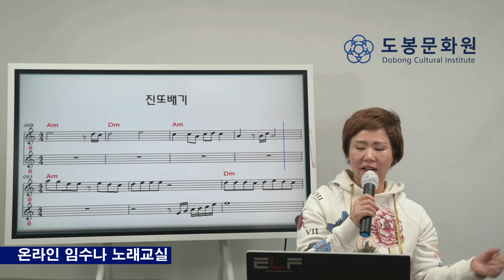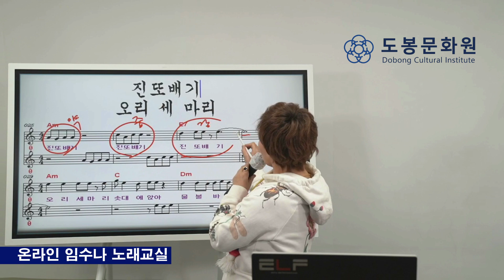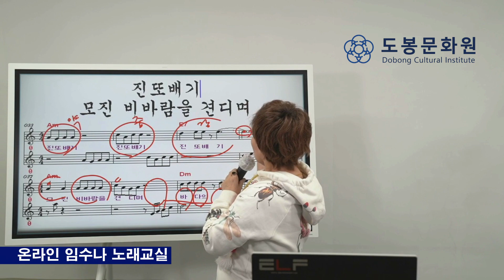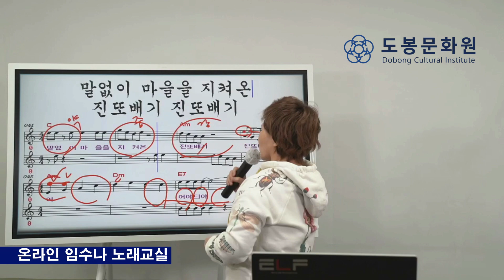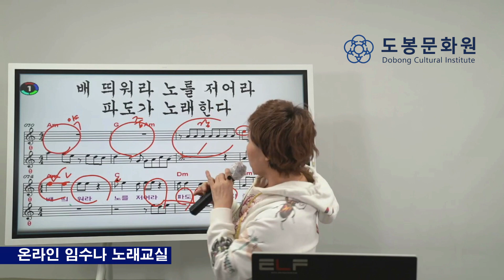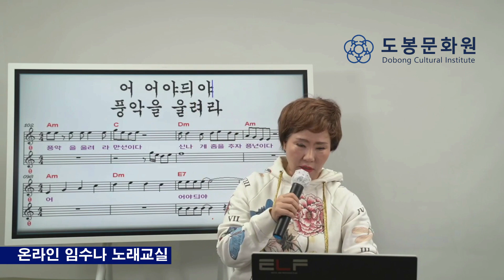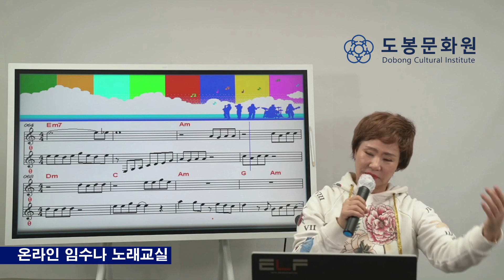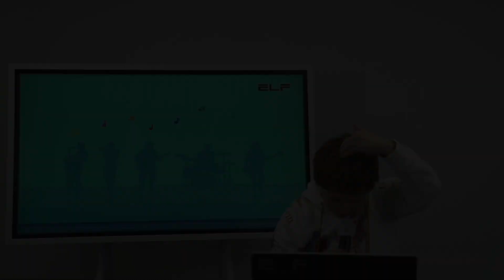[온라인 노래교실]월요반 임수나노래교실(잘살거야-태진아, 진또배기-이성우)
도봉문화원은 코로나-19 대책에 따라 온라인 문화학교를 운영하고 있습니다.
언텍트 노래교실은 2021년 1월부터 격주로 도봉문화원 공식 유투브 채널로 방송하오니 많은 시청바랍니다.
 ￭ 송출(업로드) 시간
   √ 1,3째주 월요일 (10시) 임수나
   √ 2,4째주 화요일 (10시) 김미진